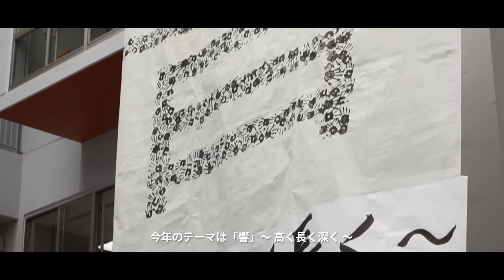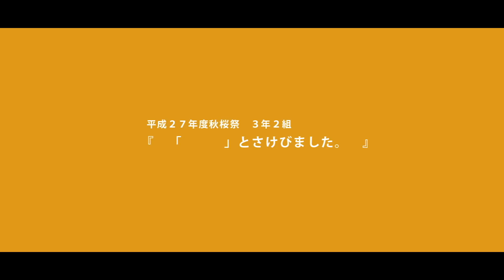「響」~高く長く深く~ « 平成27年度 秋桜祭 « 岐阜聖徳学園大学附属中学校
平成27年9月2日・3日・4日（雨のため7日も）と行われた秋桜祭。今年も思い出に残るものとなりました。